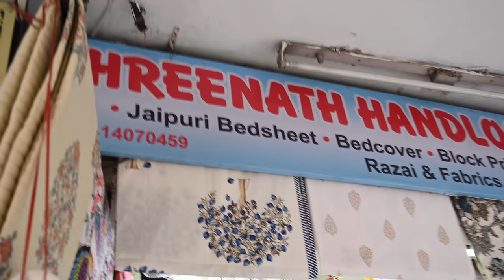*ULTIMATE* Shopping Challenge in Bapu Bazaar Jaipur ft. @StyleDine | Shopping Guide & Tips 😍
*Ultimate* Shopping Challenge in Bapu Bazaar Jaipur | Jaipur Shopping Vlog

My outfit reveal will be on her channel and because of some technical issues she’ll have to post it tomorrow.
But it’ll definitely by up by 11am 🥳

Till then watch this video and enjoyy💖

Shop Numbers-

Shop number 53 for dress
Shop number 39 for bags
Shop number 143 for footwear
I bought the earrings from a roadside stall in right side of Saraogi mansion

Place- Jaipur